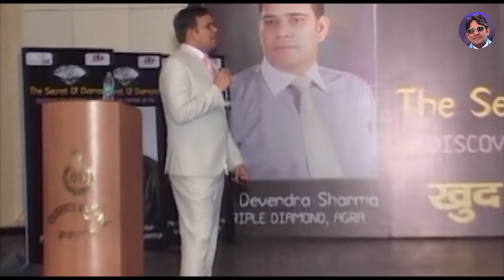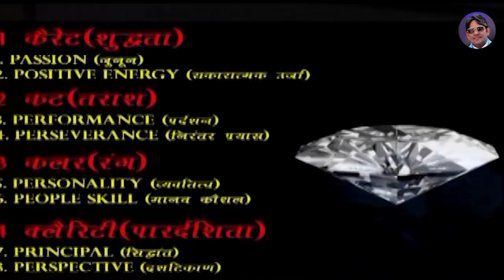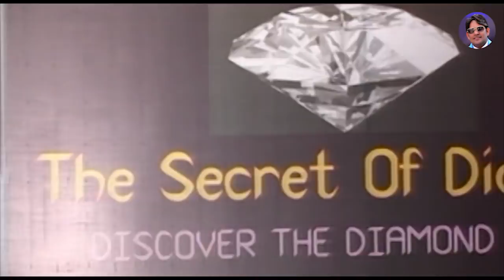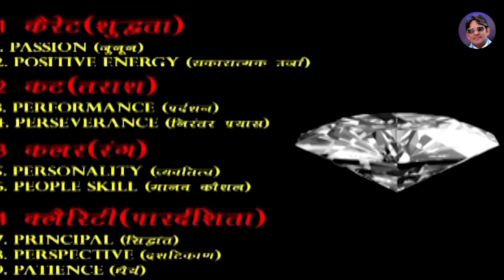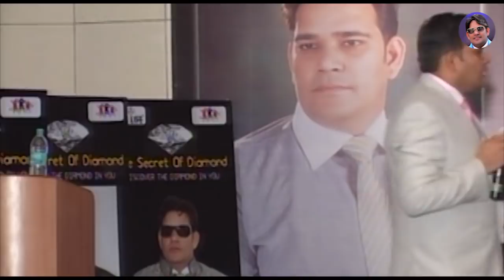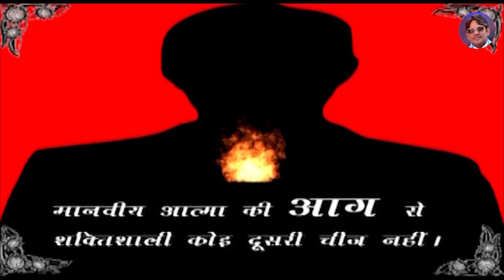SECRET OF DIAMOND || INTRODUCTION OF 9P || By Devendra Sharma